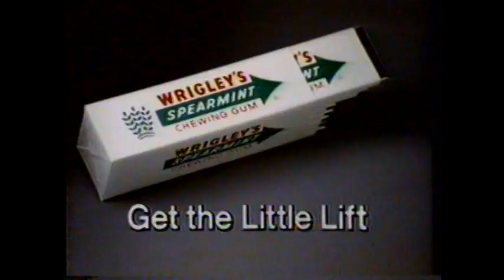1985 Wrigley's Spearmint Gum "Get the little lift" TV Commercial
This Commercial aired on July 4th, 1986. It appeared during a broadcast of CNN's coverage of the Statue of Liberty rededication on CNN, Cable News Network. CNN was the 1st successful 24-hour news network. It was the brainchild of Ted Turner and part of his Turner Networks